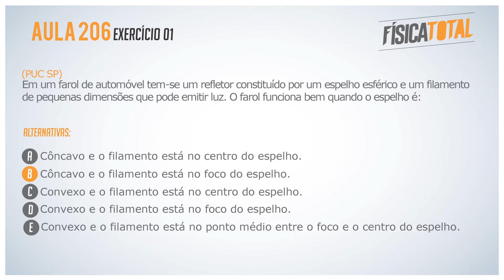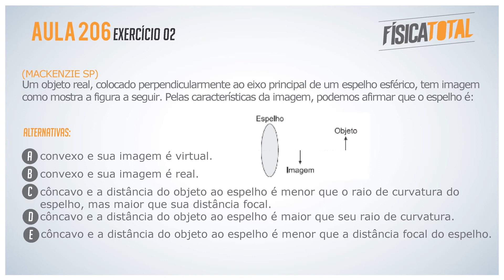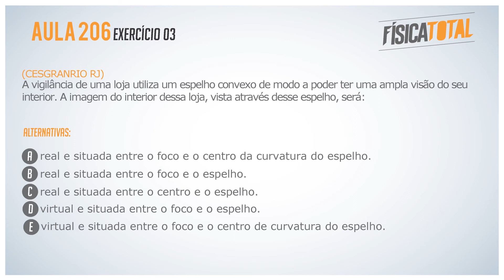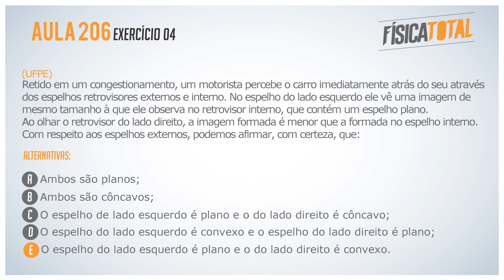Espelhos Esféricos | Côncavo | Convexo | Óptica | Física em Questões 171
No vídeo de hoje, o professor Ivys Urquiza resolve 4 questões envolvendo reflexões em espelhos côncavos e/ou convexos.

Questões como essas podem aparecer em vestibulares tradicionais como FUVEST, UERJ, UPE, Mackenzie; também em concursos militares como ITA, IME, EsPCEx, AFA, EEAR e pode ser tema de itens ENEM.

Bons estudos.

Questões resolvidas neste vídeo:

EXEMPLO 01 (PUC SP)

Em um farol de automóvel tem-se um refletor constituído por um espelho esférico e um filamento de pequenas dimensões que pode emitir luz. O farol funciona bem quando o espelho é:

a) Côncavo e o filamento está no centro do espelho.
b) Côncavo e o filamento está no foco do espelho.
c) Convexo e o filamento está no centro do espelho.
d) Convexo e o filamento está no foco do espelho.
e) Convexo e o filamento está no ponto médio entre o foco e o centro do espelho.

EXEMPLO 02 (MACK SP)

Um objeto real, colocado perpendicularmente ao eixo principal de um espelho esférico, tem imagem como mostra a figura a seguir. Pelas características da imagem, podemos afirmar que o espelho é:

a) Convexo e sua imagem é virtual.
b) convexo e sua imagem é real.
c) côncavo e a distância do objeto ao espelho é menor que o raio de curvatura do espelho, mas maior que sua distância focal.
d) côncavo e a distância do objeto ao espelho é maior que seu raio de curvatura.
e) côncavo e a distância do objeto ao espelho é menor que a distância focal do espelho.

EXEMPLO 03 (CESGRANRIO RJ)

A vigilância de uma loja utiliza um espelho convexo de modo a poder ter uma ampla visão do seu interior. A imagem do interior dessa loja, vista através desse espelho, será:

a) real e situada entre o foco e o centro da curvatura do espelho.
b) real e situada entre o foco e o espelho.
c) real e situada entre o centro e o espelho.
d) virtual e situada entre o foco e o espelho.
e) virtual e situada entre o foco e o centro de curvatura do espelho.

EXEMPLO 04 (UFPE)

Retido em um congestionamento, um motorista percebe o carro imediatamente atrás do seu através dos espelhos retrovisores externos e interno. No espelho do lado esquerdo ele vê uma imagem de mesmo tamanho à que ele observa no retrovisor interno, que contém um espelho plano. Ao olhar o retrovisor do lado direito, a imagem formada é menor que a formada no espelho interno. Com respeito aos espelhos externos, podemos afirmar, com certeza, que:

a) ambos são planos.
b) ambos são côncavos.
c) o espelho do lado esquerdo é plano e o do lado direito é côncavo.
d) o espelho do lado esquerdo é convexo e o espelho do lado direito é plano.
e) o espelho do lado esquerdo é plano e o do lado direito é convexo.